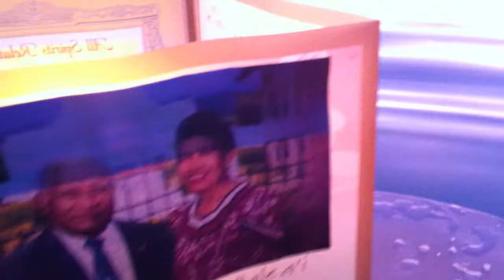Many Rivers - One Ocean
In remberance of my friends and families this year: brother and best friend Somny Sappa, Uncle Lilo & Aunty Aiaga Galeai, Pato Panapa, Georgia Jrrmamdez, Rufo Tuiteleleapaga, Tuipine Sualoa, Aumty Logoyarao Hirata, uncle Aiva Filiaga, Uncle Laauli Seuga, and uncle Solo of course.

Lantern floating is an annual event held at Ala Moana Beach on Memorial Day. -xoxo